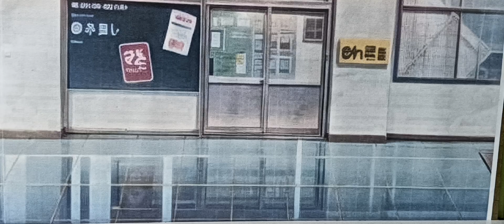DSTA 2024 SR (SM3D) : DSTATAHUN6 SKKamil3